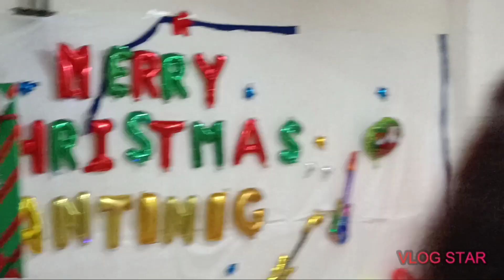My mentor from Santinig